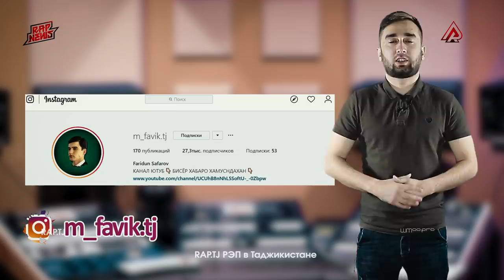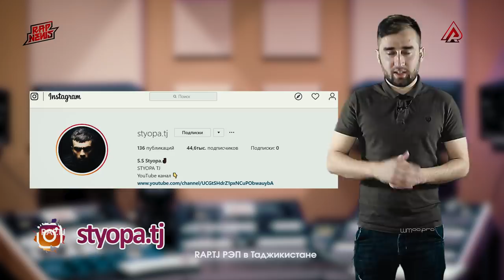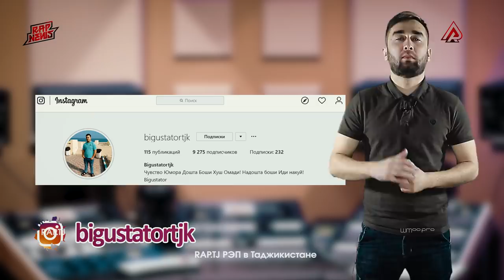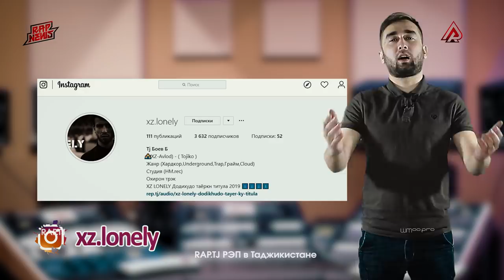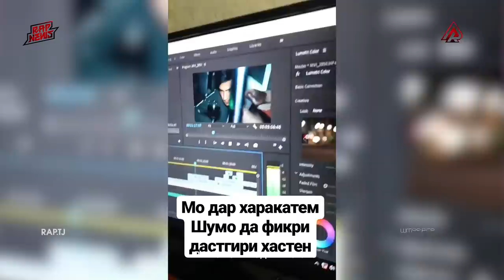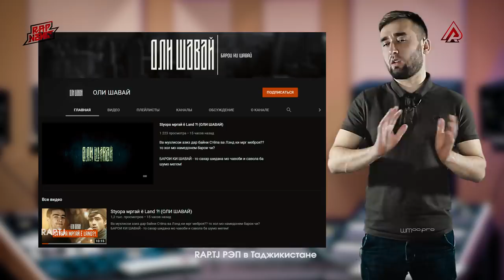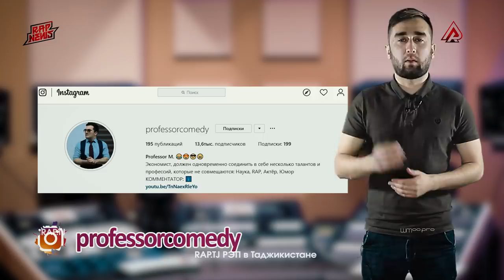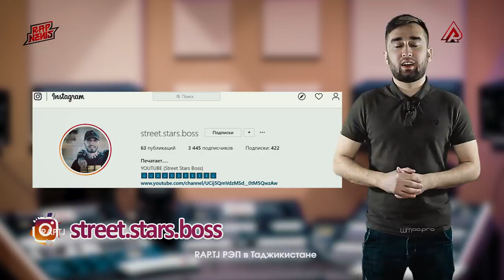Ҷанг ай пшти Ryder / Styopa рэперора тарсондагияй ? / Додихудо чо мекна ? (RAP.TJ)